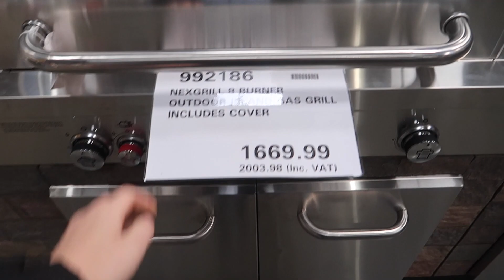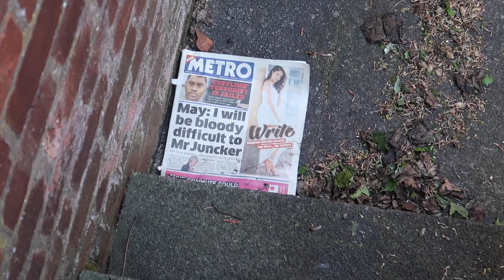THE MOON! | 22 Year Old Entrepreneur - VLOG_024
Touch it!

► Be sure to leave a Like rating if you enjoyed this update!